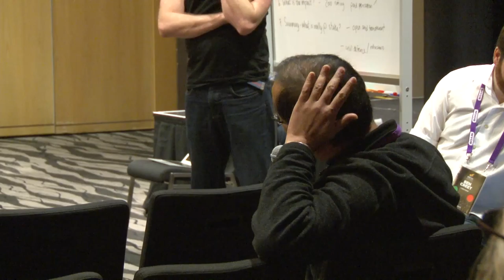NetHui 2015: Slowing the fast lane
What does Network Neutrality mean for New Zealand’s $2B UltraFast Broadband investment.

2015.nethui.nz/programme

It’s not that Net Neutrality is boring, it’s that talking about it is boring because it can be complex and vague. Net Neutrality is a controversial issue in the US, Europe, and India, but rarely discussed in New Zealand.

Net Neutrality impacts so many disparate areas of our technological and day-to-day lives – this is personal. Ending Net Neutrality will allow big companies to buy their way into the fast lane, leaving everybody else in the slow lane. The Internet is nationally important infrastructure, so it should be protected. Let’s have NZ join the global debate starting here!

Collaborative notes for the Slowing the fast lane session